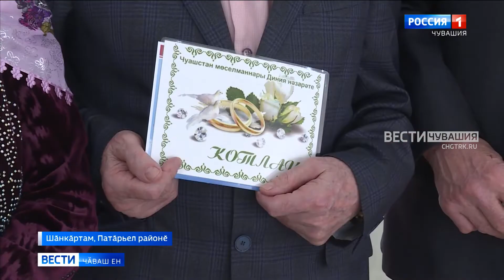Тӗрлӗ ӑрусене пӗрлештерекен уяв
Патӑрьел районӗнчи Шӑнкӑртамра 8-мӗш хут нумай ҫул пӗрле пурӑнакан ҫемьесене чысларӗҫ.